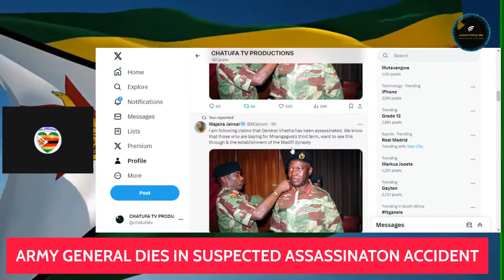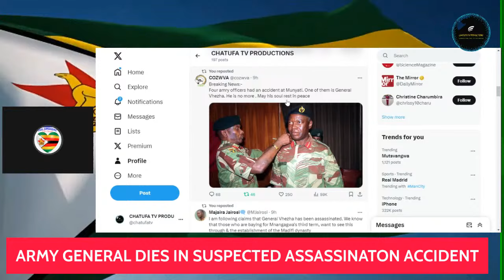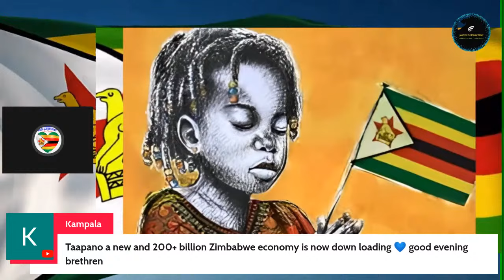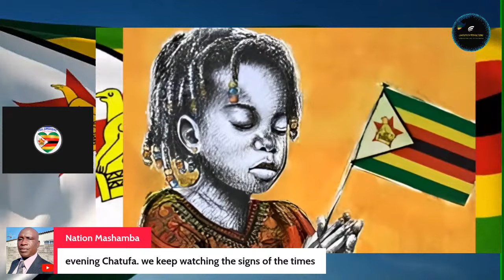ARMY GENERAL DIES IN SUSPECTED ASSASSINATON ACCIDENT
AS TENSIONS CONTINUE RISING IN ZIMBABWE, AN ARMY GENERAL HAS DIED IN A MYSTERIOUS CAR ACCIDENT SUSPECTED OF A PLANNED ASSASSINATION CARRIED FROM INSIDE. MORE AND MORE DIVISIONS ROCK ZANU PF , MNANGAGWA, AND THE MILITARY OF LATE.